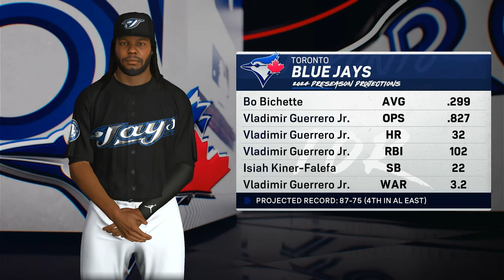MLB THE SHOW 24 | Toronto Blue Jays at Tampa Bay Rays | Game 1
Josh Lowe OF assist 7:06
Justin Turner HR 17:14
Vladimir Guerrero Jr. HR 23:58